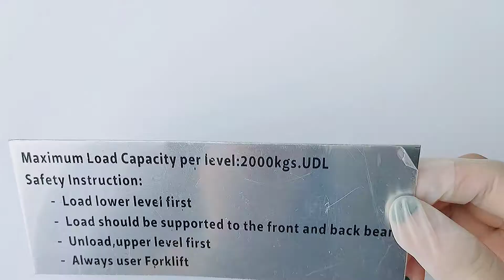Aluminum Nameplates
A lightweight yet strong material that is easily formed, aluminum is a popular choice for data and nameplates for its machinability and versatility.